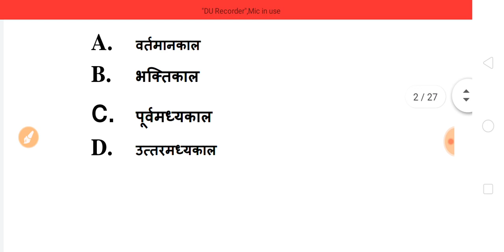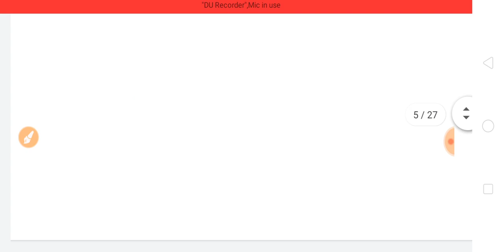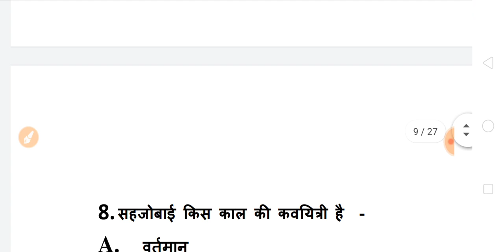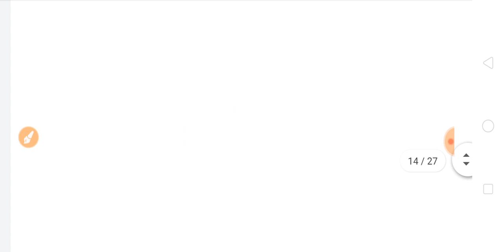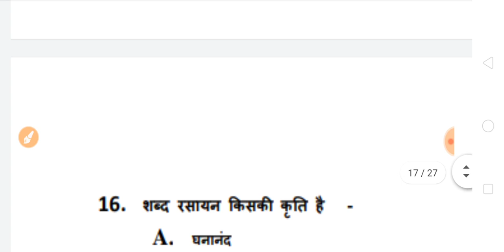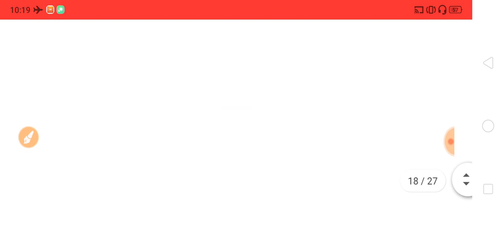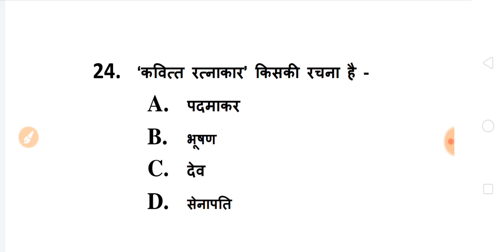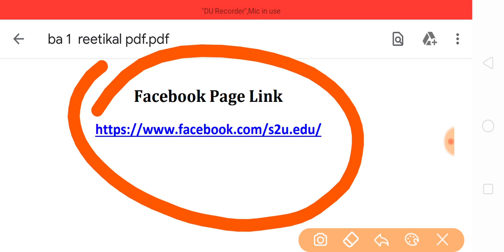BA 1st Year Hindi Model Paper | B.A Hindi Model Questions 2020 | BA Exam 2020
HELLO DOSTO,